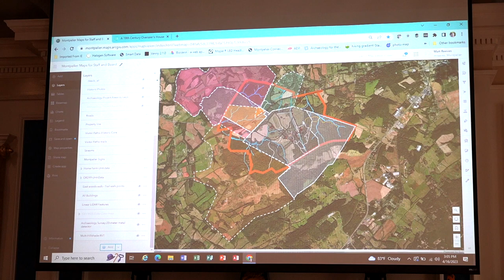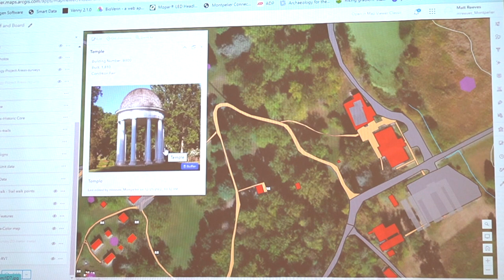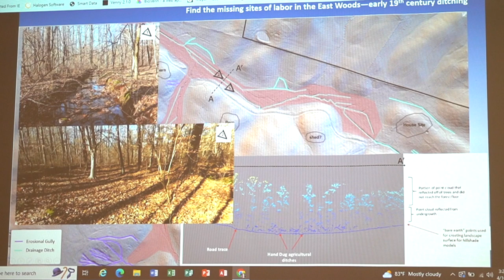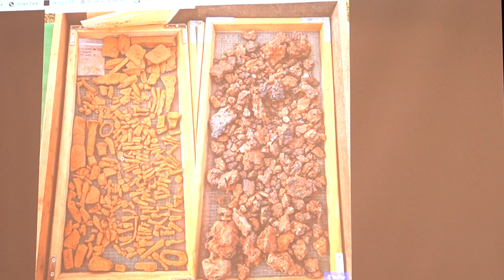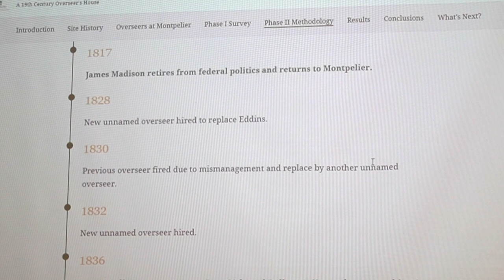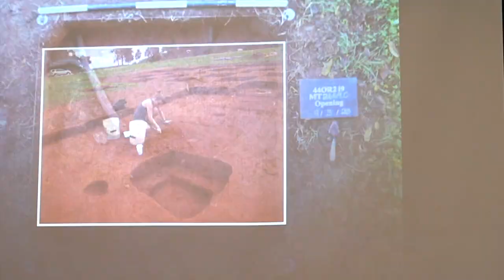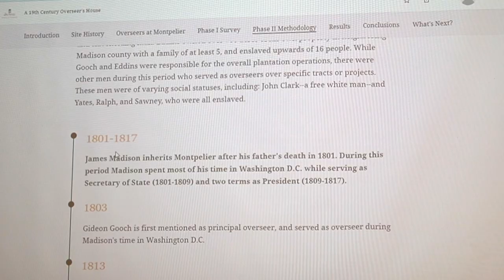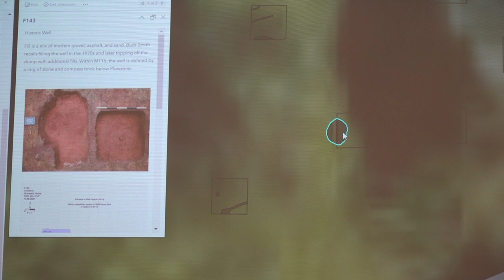Montpelier Archaeology: Home Farm Site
Dr. Matt Reeves, Director of Archaeology at James Madison's Montpelier, discusses excavation at the Home Farm site.